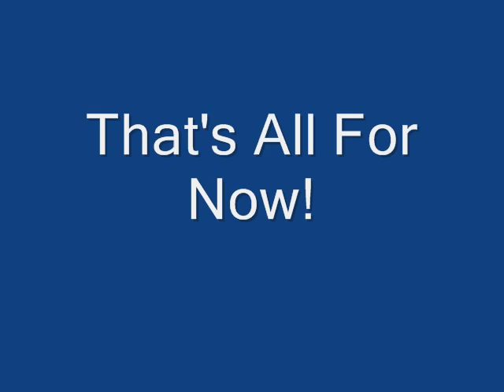Oscar Skating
Oscars first skating video. edited by me!